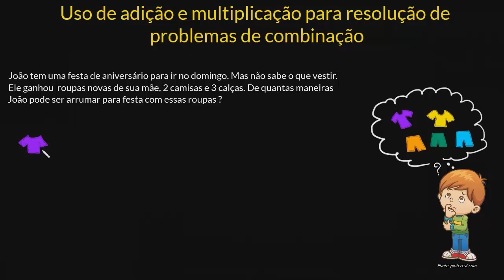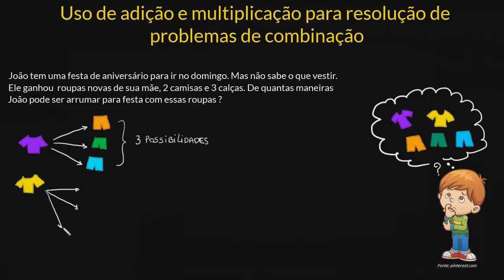Uso de adição e multiplicação para resolução de problemas de combinação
Aprenda a resolver problemas de contagem utilizando adição e multiplicação como forma de estratégia.